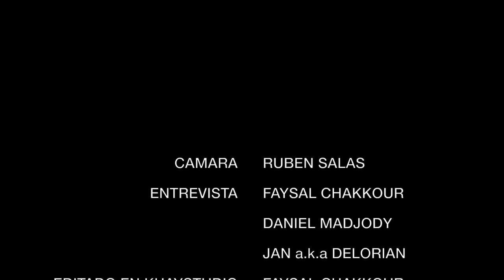Show Bizness TV: Adlib & Ali Armz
Entrevista a Adlib & Ali Armz en su visita a Barcelona para Show Bizness TV.